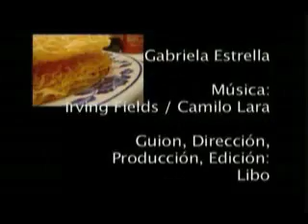Mexicali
Cortometraje sobre Mexicali